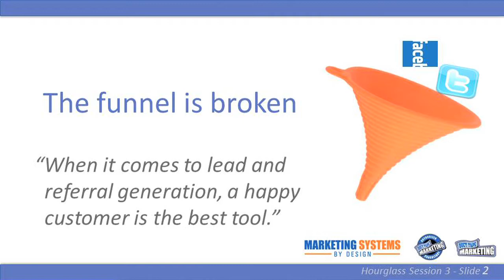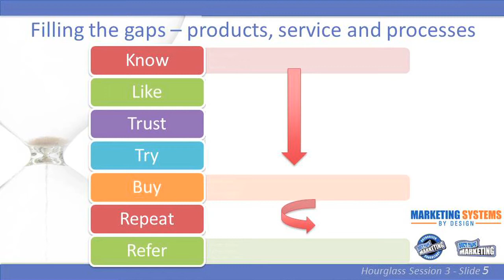The Sales Funnel is Broken! Why You Need the Marketing Hourglass to Grow Your Cleaning Business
- You've probably heard of the marketing funnel or sales funnel. The problem with the funnel is that most companies stop marketing after they get prospects as clients. This video explains why you should use the Marketing Hourglass as your best lead generation tool.